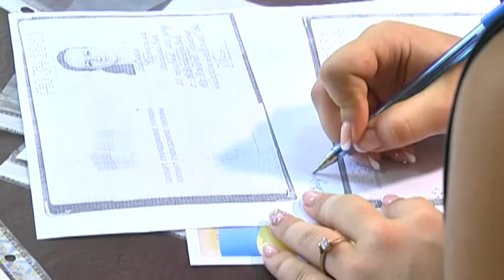Вступна кампанія-2019 буде динамічною: термін подачі документів скоротили до 13 днів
Вступна кампанія 2019 обіцяє бути динамічною. Цьогоріч термін подачі документів скоротять до 13 днів. Для суспільно відповідальних спеціальностей збільшать мінімальний прохідний бал. Досить серйозне нововведення в цьому році при вступі - першочергове зарахування абітурієнтів, які готові вчитися за спеціальностями педагогічного та медичного спрямування та укладуть угоди на відпрацювання трьох років у сільській місцевості. Для таких абітурієнтів громади, які потребують фахівців, зобов'язуються на період їх роботи, тобто цих трьох років, забезпечити їх безкоштовним житлом і оплачувати комунальні послуги.